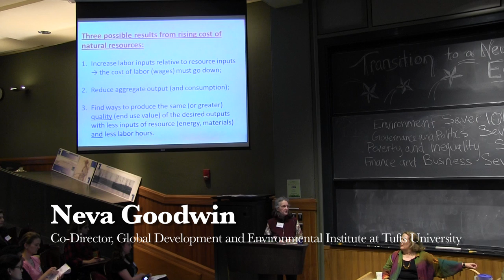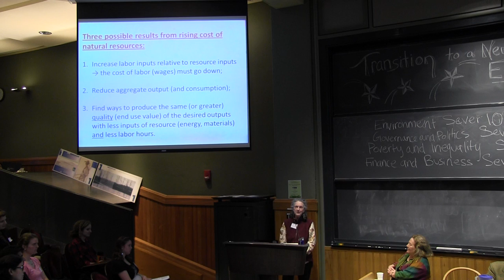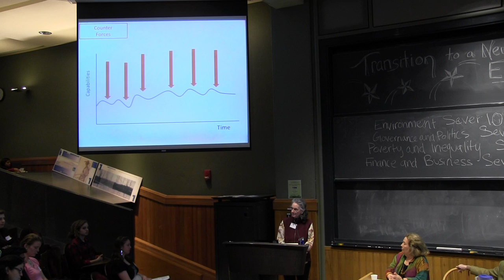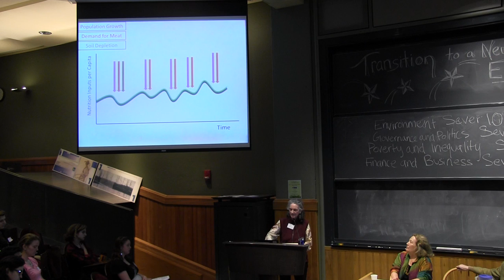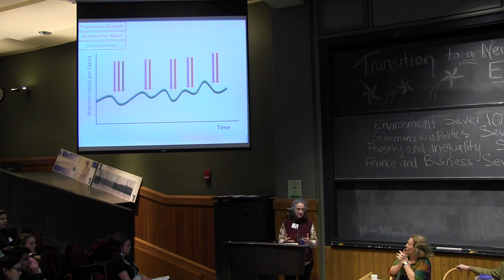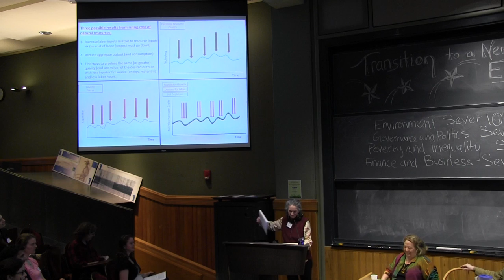Neva Goodwin at the Transition to a New Economy Conference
Neva Goodwin is Co-Director of the Global Development and Environment Institute at Tufts University. She is the author of two college-level economics textbooks aimed at teaching "contextual economics" and placing value on real whorl concerns rather than pure profit. She also directs a project called the Social Science Library that is working to send digital copies of more than 10,000 titles to developing countries around the world. As a board member of Ceres, and in her other extensive extra-academic work, she attempts to motivate businesses to recognize social and ecological health as significant, long-term corporate goals.